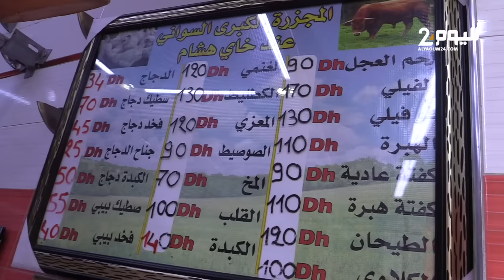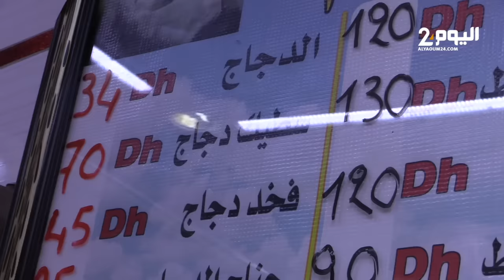طنجة : متخصص في إنتاج الدواجن ومستشار الفيدرالية البيمهنية (FISA) يكشف عن سبب غلاء البيض والدواجن